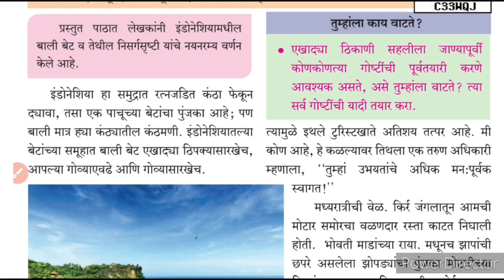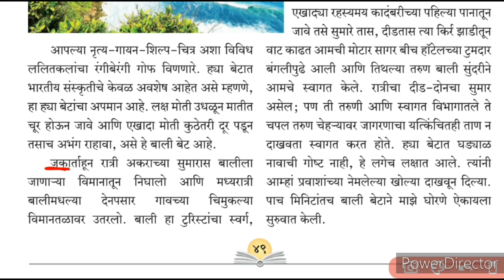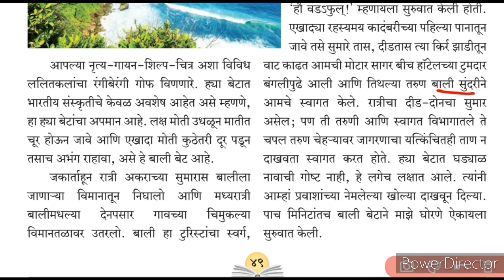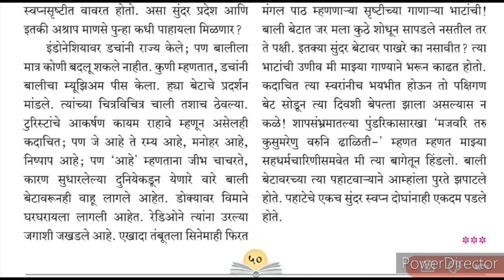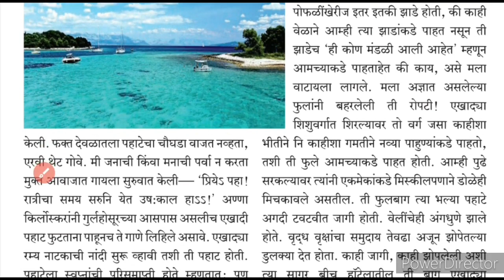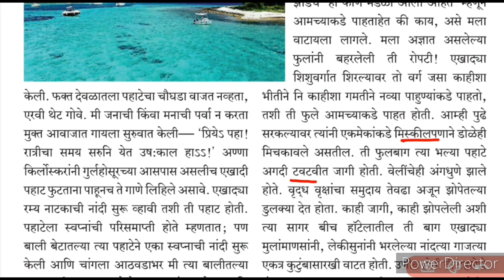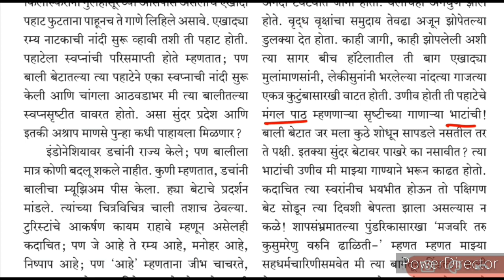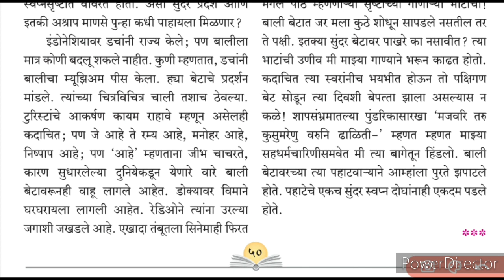सातवी मराठी बाली बेट#पाठ स्पष्टीकरण#7vi marathi chapter 11#Bali Bet#7vi marathi Bali bet# bali bet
इ. 7वी मराठी 11) बाली बेट (पाठ स्पष्टीकरणासह) 7vi marathi 11) Bali Bet#
7वी मराठी# बाली बेट# पाठ 11 7vi marathi Bali Bet#
7वी मराठी बाली बेट # पाठ स्पष्टीकरणासह 7vi marathi Bali Bet
class 7# class 7 chapter 11#